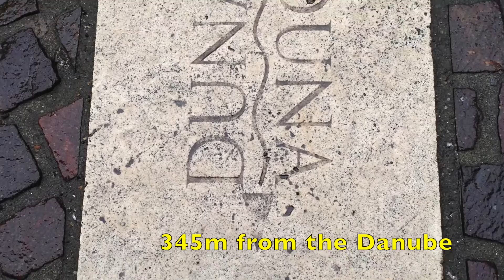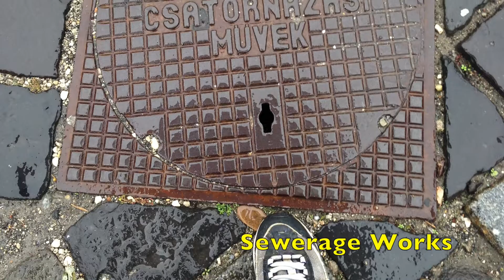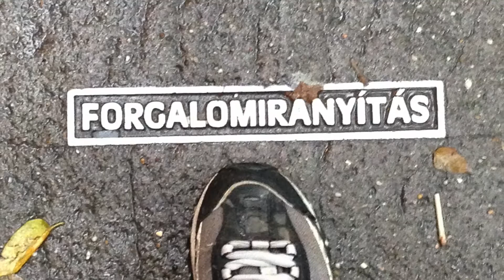Budapest Beauties on the ground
A video for beautiful things that we walked on but don't pay attention to. The photos and video clips were shot in Budapest, Hungary.